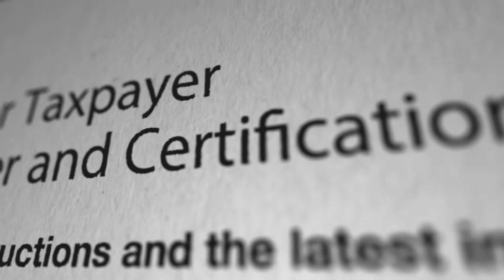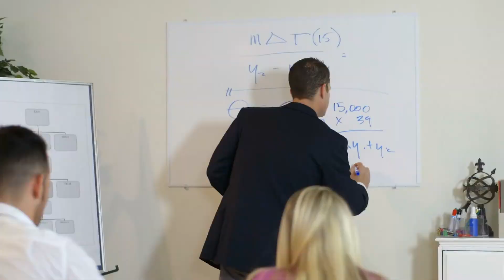[C1] A Healing Heart - Suilan audiobooks audio novelfull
Novel: A HEALING HEART
Chapter: 1
Author: Suilan
Genre: Realistic Fiction